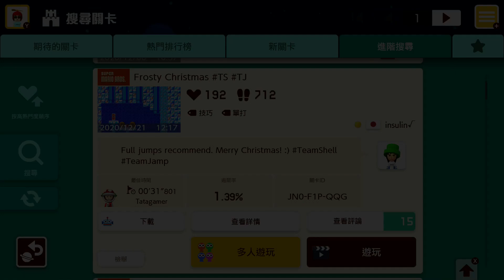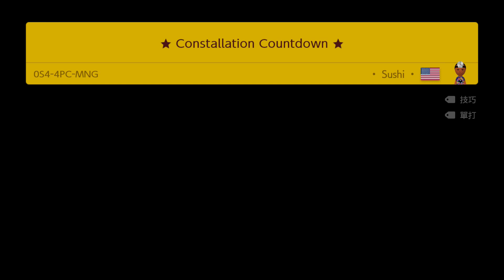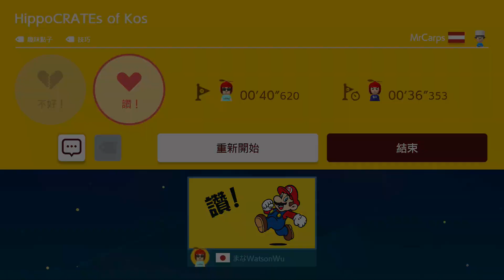20210111 MARIO MAKER 2 困難合集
大家好
今天的困難合集系列
第一關難度還好
等級五
第二關難度也還好
不過這個作者他做的關卡都是屬於有一點輕難度
不會很難但也不會很簡單
等級七
第三關等級就不一樣了
難度很高的關卡
快速烏龜跳很棒也很讚
等級8
第四關難度還好不過也是有點難
等級六
第五關就是牆壁跳
困難度也還好
不過很有趣喔
等級六
第六關也是牆壁跳
難度也還好
等級六
第七關難度就還蠻高的
烏龜跳T S系列
等級8
第八關難度就很高了
這個關卡我玩了40分鐘左右
3D關
等級8
以上